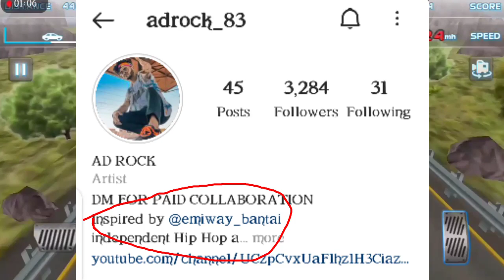Aman Kalakaar To Ad Rock Inspired By Emiway Bantai !! Diss Over !! M For Masti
Aman Kalakaar To Ad Rock Inspired By Emibay Bantai !! Diss Over !! M For Masti

Aman Kalakaar Exposed
Ad Rock Exposed
Aman Kalakaar Roast
Chacha rapper
Ad Rock Firojabad
Aman  Kalakaar Vs Saemy
Ad Rock Fame Over Song Roast
Kala Kutta Saemy
Level Ka Kutta Aman Kalakaar
Ad Rock Fame Over
Game Over
Jine Do New Song Aman Kalakaar

Tag.